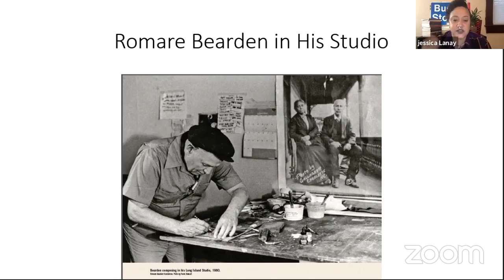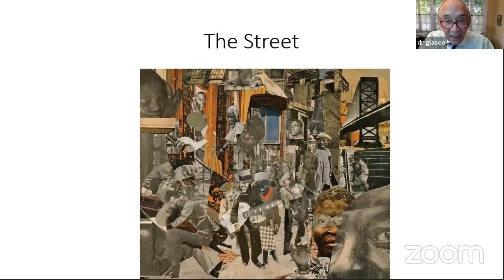Lit Fridays with Dr. Laurence Glasco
Lit Fridays is a literary-focused, virtual salon presented by the August Wilson African American Cultural Center, featuring conversations and guest performances on the last Friday of each month at 6:00p EST via Facebook Live and Zoom Webinar. All conversations are moderated by AWAACC Literary Curator, Jessica Lanay.
Laurence Glasco is Associate Professor of History at the University of Pittsburgh. Since coming to the University of Pittsburgh’s History Department in 1969, he has focused on African American history, both locally and globally.
Professor Glasco has studied the history of Black Pittsburgh for the past decade or so. He researched and narrated the recent exhibition on slavery in early Pittsburgh, “Free at Last?,” which is available on-line